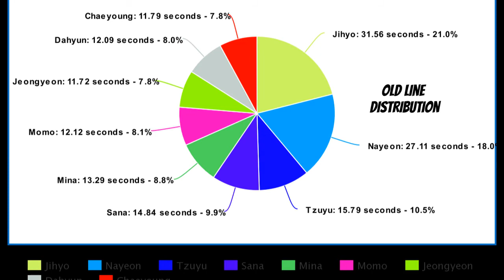TWICE - LIKEY New Line Distribution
This was pretty fun to make. Took a lot of effort, but I got a decently even line distribution. Made a mistake with Chaeyoung in one of her lines, but I was too lazy to change it.